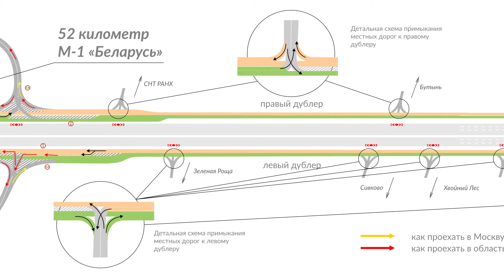На дублёрах платного участка Минского шоссе установили 157 дополнительных дорожных знаков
На бесплатных дублёрах платного участка 45-66 км Минского шоссе (от Голицыно до Кубинки) установлены 157 дополнительных дорожных знаков и пять мобильных комплексов, предупреждающих о двустороннем движении. Подробнее